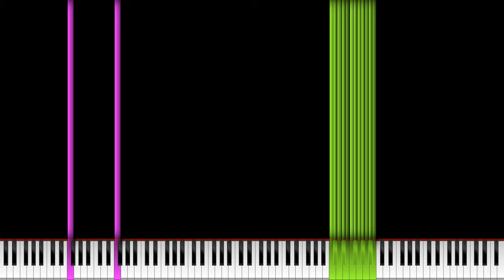[Black MIDI] BFB intro, but it's Black MIDI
MIDI Information

Made by: MotdHS Gaming (me)

Sound Font used: Keppy's Steinway Piano - Dream Preset
MIDI Player: Rendered with Zenith

Credits

Zenith:
Video was rendered with Zenith